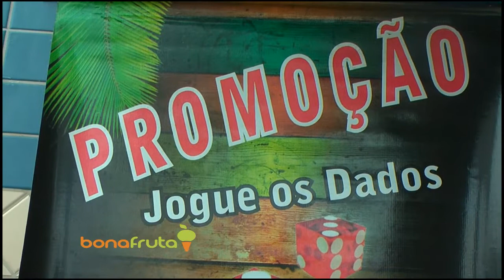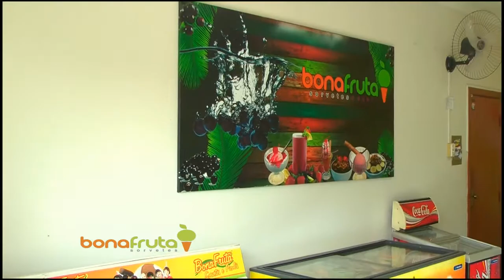Bonafruta Jd ozanan tv negocio